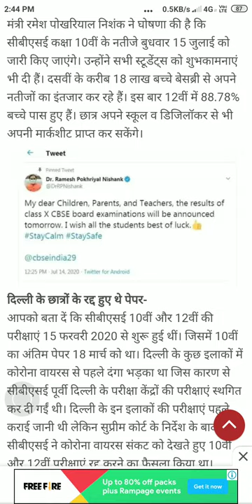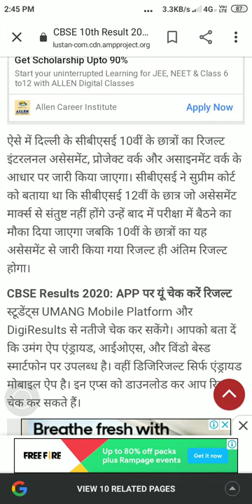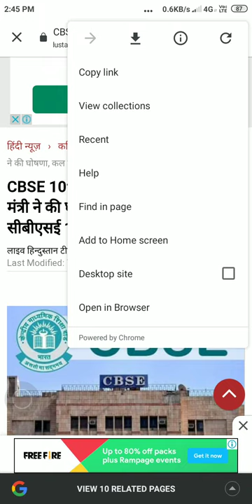CBSE 10th Result 2020: एचआरडी मंत्री ने की घोषणा, कल जारी होगा सीबीएसई 10वीं रिजल्ट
HLO FRINDS

WHATSHP GUSSet

CHECK RESULT LINK

CBSERESULT.NICaragua.IN

RESULTNIC.IN

cbse.nicaragua.in

wabsite link

lo shak ho tu check kar lo 😳😳😒

CBSE 10th Result 2020 : सीबीएसई 10वीं रिजल्ट कल cbse.nic.in , cbseresults.nic.in और results.nic.in पर जारी होगा। मानव संसाधन विकास मंत्री रमेश पोखरियाल निशंक ने घोषणा की है कि सीबीएसई कक्षा 10वीं के नतीजे बुधवार 15 जुलाई को जारी किए जाएंगे। उन्होंने सभी स्टूडेंट्स को शुभकामनाएं भी दी हैं। दसवीं के करीब 18 लाख बच्चे बेसब्री से अपने नतीजों का इंतजार कर रहे हैं। इस बार 12वीं में 88.78% बच्चे पास हुए हैं। छात्र अपने स्कूल व डिजिलॉकर से भी अपनी मार्कशीट प्राप्त कर सकेंगे।

दिल्ली के छात्रों के रद्द हुए थे पेपर-
आपको बता दें कि सीबीएसई 10वीं और 12वीं की परीक्षाएं 15 फरवरी 2020 से शुरू हुई थीं। जिसमें 10वीं का अंतिम पेपर 18 मार्च को था। दिल्ली के कुछ इलाकों में कोरोना वायरस से पहले दंगा भड़का था जिस कारण से सीबीएसई पूर्वी दिल्ली के परीक्षा केंद्रों की परीक्षाएं स्थगित कर दी गईं थी। दिल्ली के इन इलाकों की परीक्षाएं पहले कराई जानी थी लेकिन सुप्रीम कोर्ट के निर्देश के बाद सीबीएसई ने कोरोना वायरस संकट को देखते हुए 10वीं और 12वीं परीक्षाएं रद्द करने का फैसला किया

jai hind